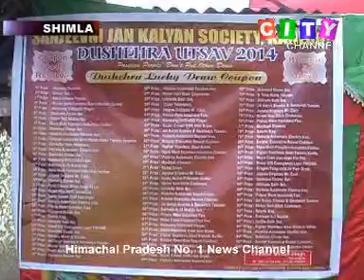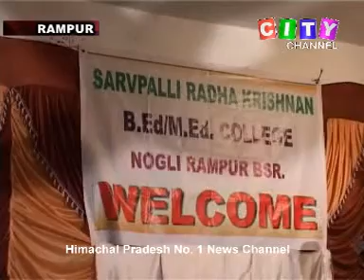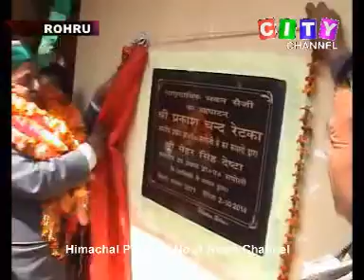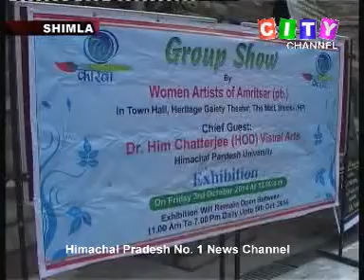City Report 03 October 2014